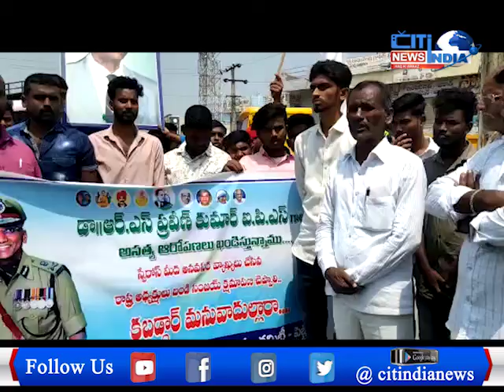మహబూబ్నగర్ ఉమ్మడి జిల్లా వార్తలు | 20-03-2021 | సిటీ ఇండియా న్యూస్